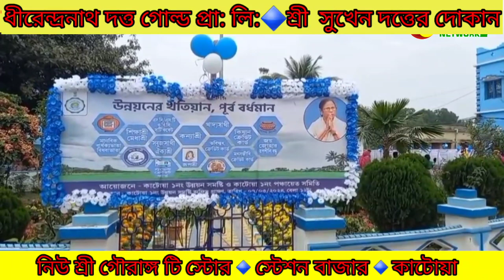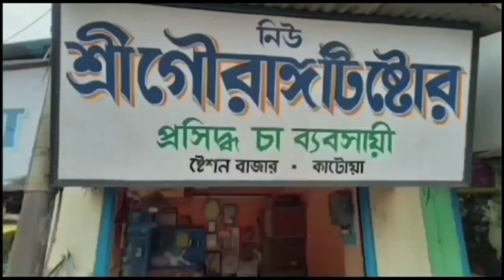Rajyo Sorkarer Unnoyon er khotiyan tule Dhorlo Block Proshason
কাটোয়া ১ নম্বর ব্লক এলাকার রাজ্য সরকারের বিভিন্ন ধরনের উন্নয়নের খতিয়ান তুলে ধরল প্রশাসন